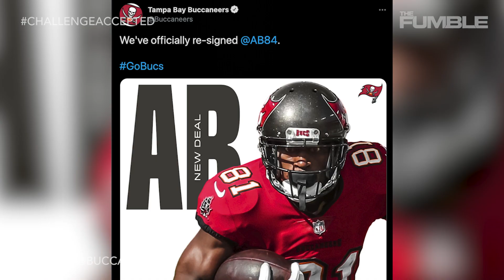Buccaneers Fans Are NOT HAPPY Antonio Brown Was Re-Signed For Another Season | Challenge Accepted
Tampa Bay Buccaneers Fans Are NOT HAPPY Antonio Brown Was Re-Signed For Another Season alongside Tom Brady. We are breaking this and more down on an all new episode of Challenge Accepted!